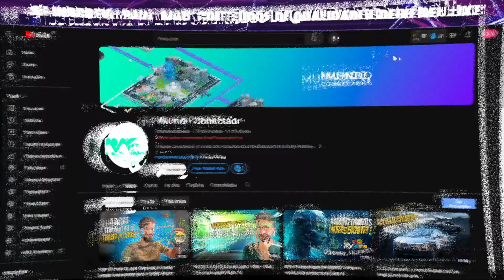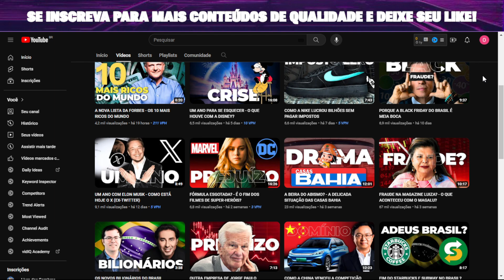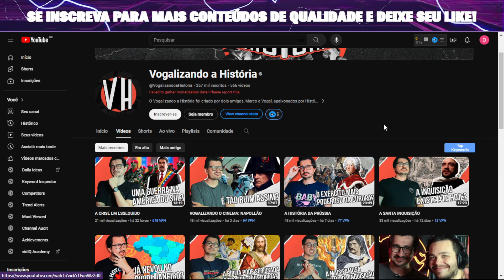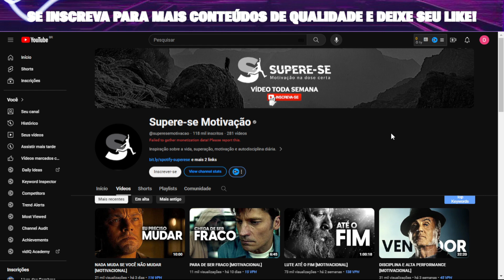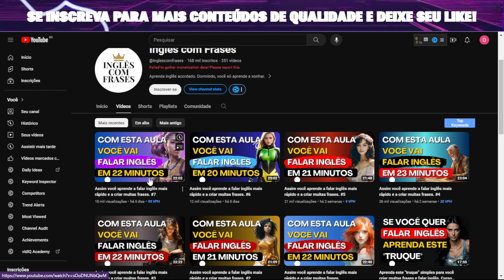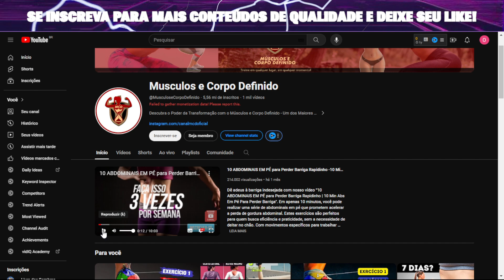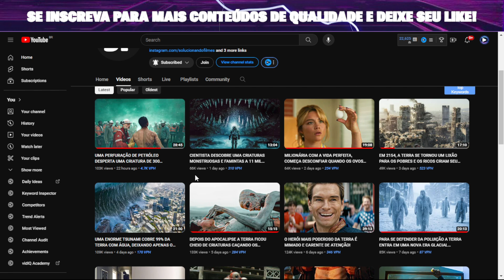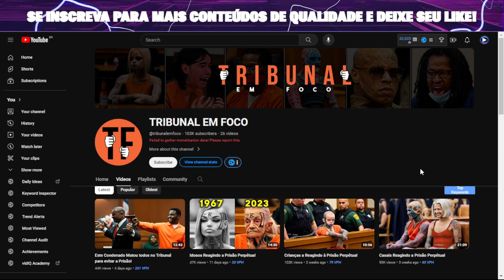27 Melhores Ideias para Criar CANAL DARK no Youtube em 2024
🚨 Entre para a lista agora! 💲Mentoria com especialistas de elite em CANAIS DARK que faturam até 200 mil por mês Nesse vídeo você vai ver as 27 melhores ideias para criar um canal dark no Youtube em 2024, são ideias de nichos lucrativos e nichos interessantes para criação de canais dark no Youtube.